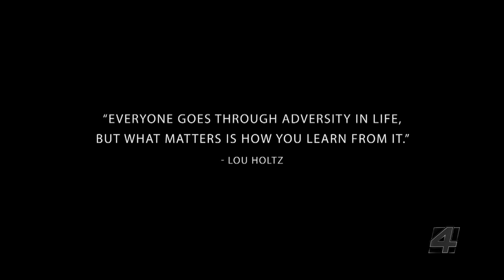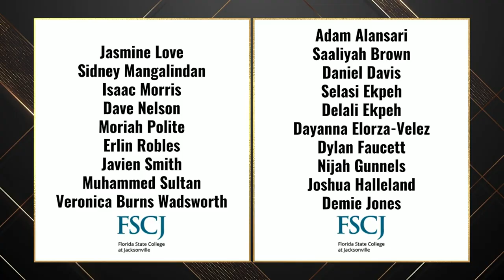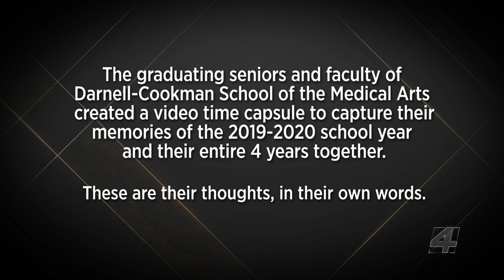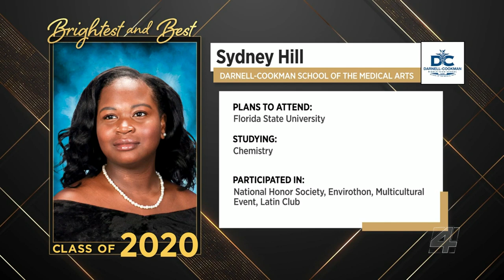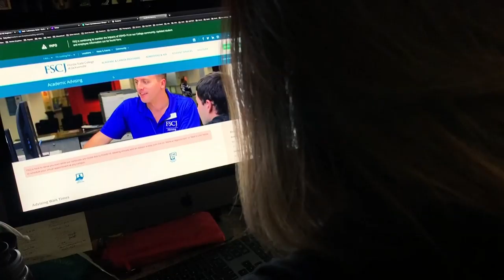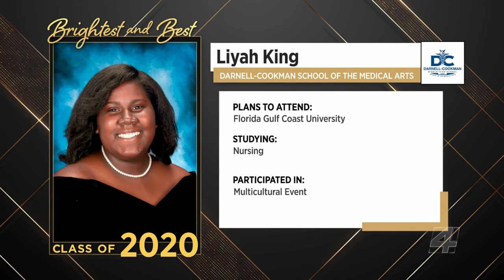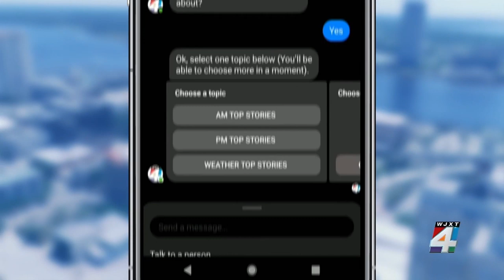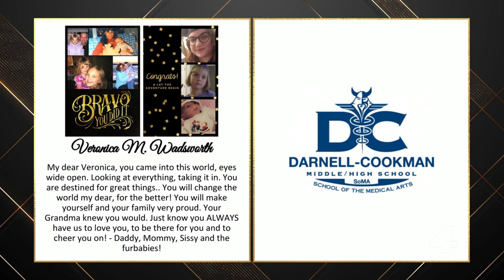Brightest and Best: Darnell Cookman School of the Medical Arts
Salute to the graduating class of 2020